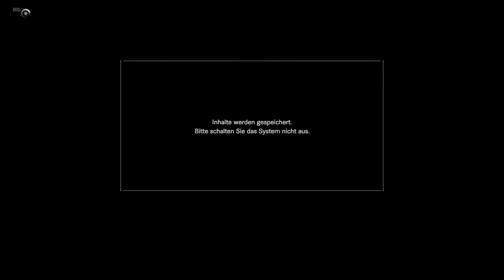RESIDENT EVIL 7 NOT A HERO #1 – Chris Redfields Mission! – Lets Play PS4 Pro DLC Gameplay German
RESIDENT EVIL BIOHAZARD IST ZURÜCK!

Der Urvater der Zombie-Survival-Horrorspiele ist wieder da und präsentiert sich in gänzlich neuem Antlitz. Kein Leon S. Kennedy, kein Chris Redfield, keine 3rd Person-Panzersteuerung: Resident Evil VII wirkt eher wie ein geistiger Nachfolger von P.T. Silent Hills als eine Fortführung der actionorientierten Vorgänger Resident Evil 4, Resident Evil 5 und Resident Evil 6.
Die Rückbesinnung auf Horror-Elemente und Gruselstimmung soll Resident Evil zu alter Stärke verhelfen. Wie geht der Kampf gegen die verrückte Baker-Familie aus? Überleben wir diesen Trip? Und was zur Hölle stimmt mit dieser Familie nicht?

Viel Spaß mit Resident Evil 7!